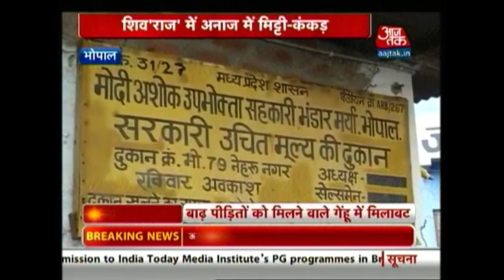Soil And Stones Found In Food Supplies Sent By MP Govt To Flood Affected People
The food supplies sent by Madhya Pradesh State Civil Supplies Corporation to those affected from floods in MP contained large amounts of soil and sand in them. People raised a question that whether the food supplies were sent for killing them. Watch the report for more details.